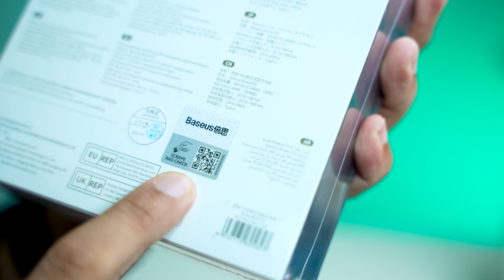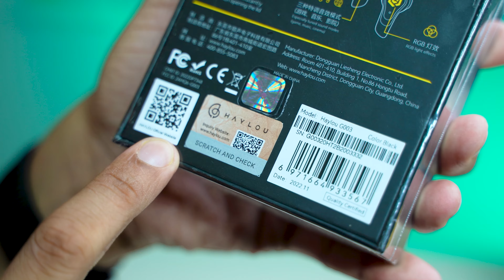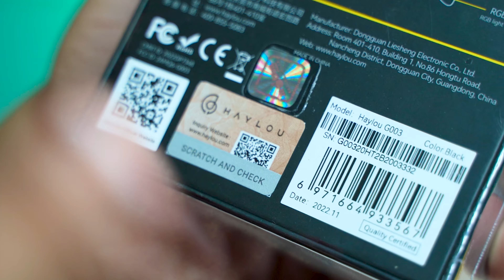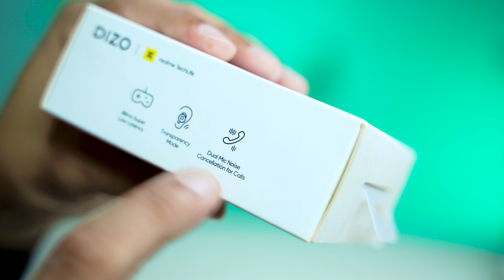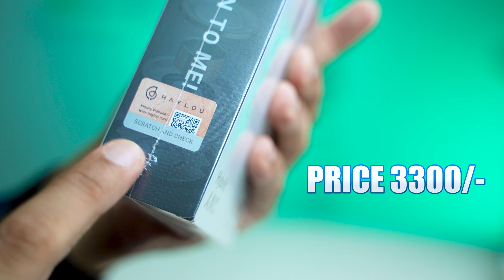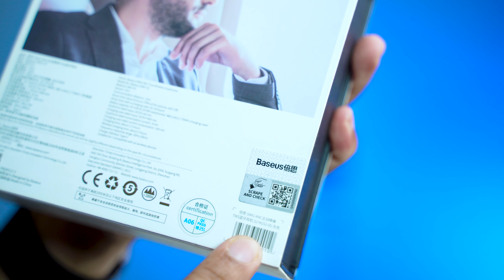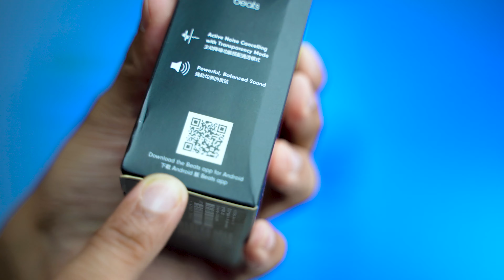২০২৪ সালের Best Earbuds এক সাথে | Review Plaza